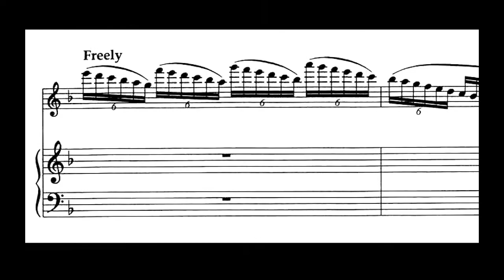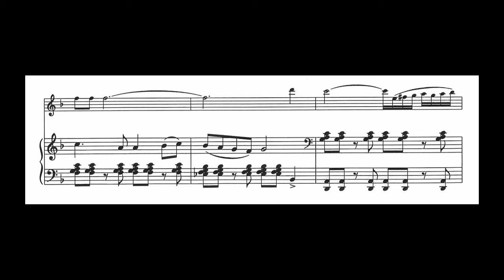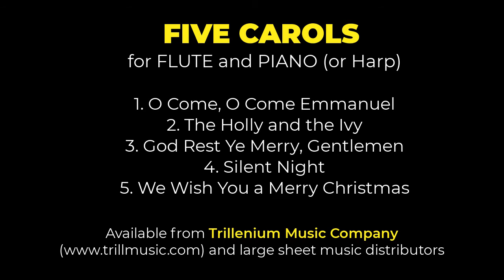"THE HOLLY and the IVY," from FIVE CAROLS for FLUTE and PIANO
"The Holly and the Ivy," is the second of five movements from FIVE CAROLS FOR FLUTE AND PIANO -- fresh, contemporary settings by composer, Scott Watson, of five Old World Christmas carols. The performance is by Kim Watson, flute and Terri Knechel, piano. FIVE CAROLS for FLUTE and PIANO (published by Kendor) is available from the publisher and all large online music retailers.

Dr. Scott Watson teaches in the School of Music at Cairn University (Langhorne, PA). To investigate how YOU can unlock your musical talents at this Philadelphia-area Christian liberal arts university, please